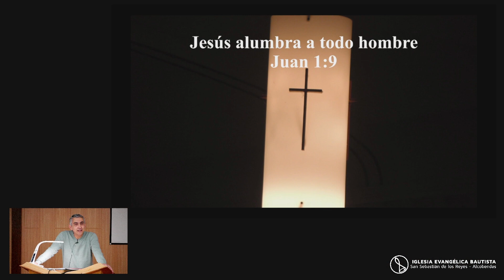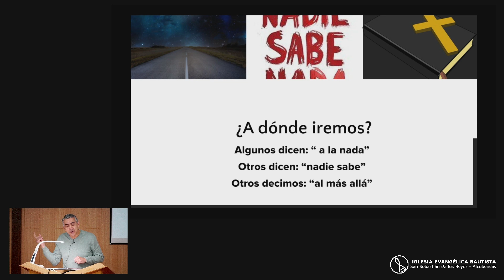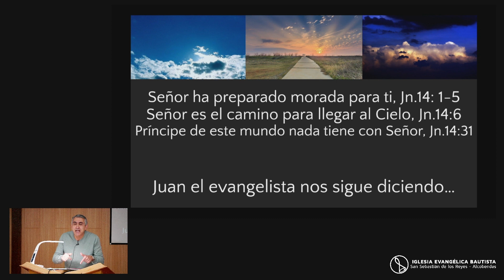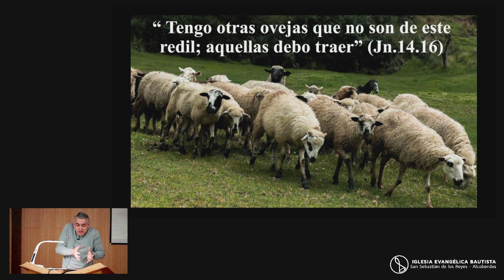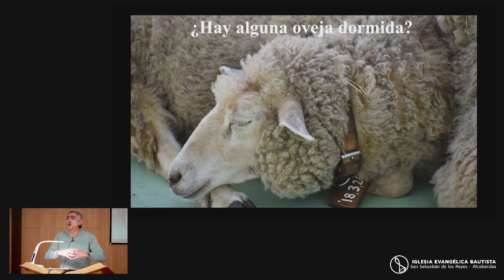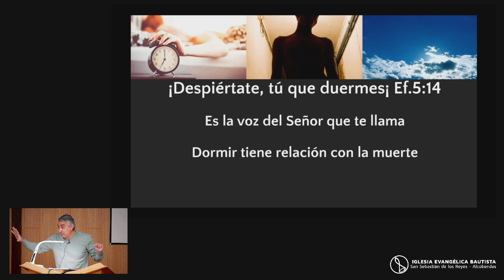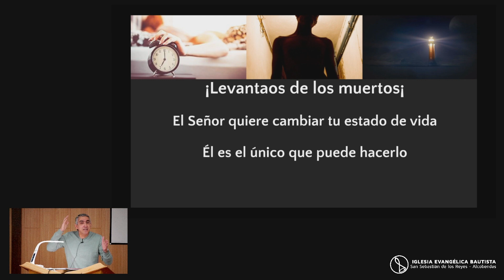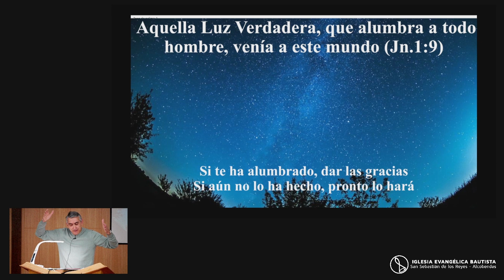✝ Jesús alumbra a todo hombre 🕯 - Predicación [19-02-2023]. Pr. Jesús García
Predicación del domingo 19 de febrero de 2023. Jesús alumbra a todo hombre, basado en Juan 1:9. Pr. Jesús García